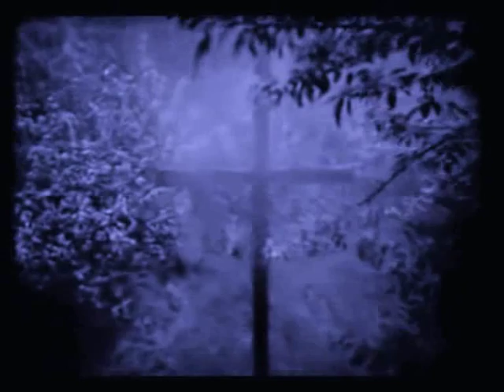APOCALYPTICA - QUUTAMO (Moonlight)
I'm big fan of Apocalyptica, one od the best band ever. This video is inspired by the track Quutamo (Moonlight) from the album Apocalyptica (2005) -
Hope you like it ---Videoclip by Chatterly